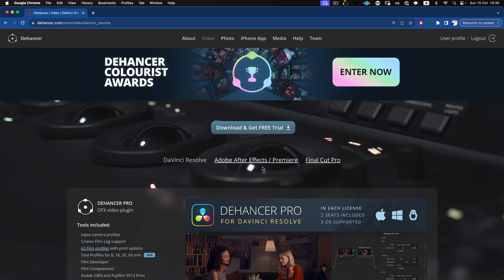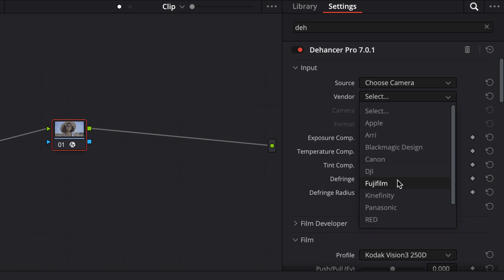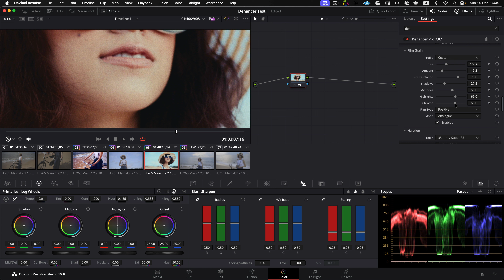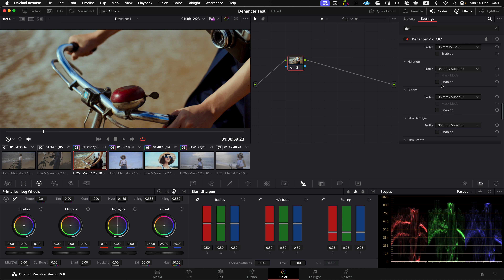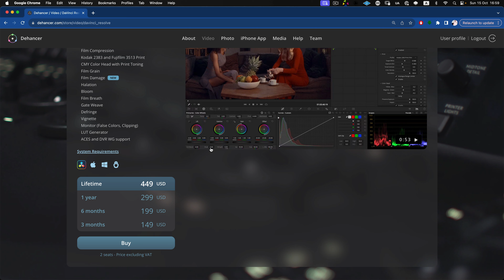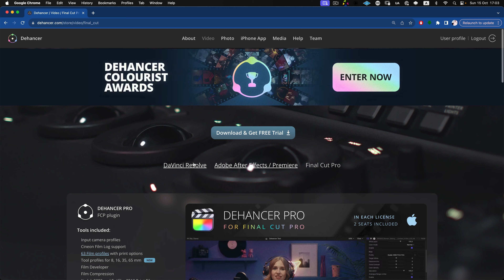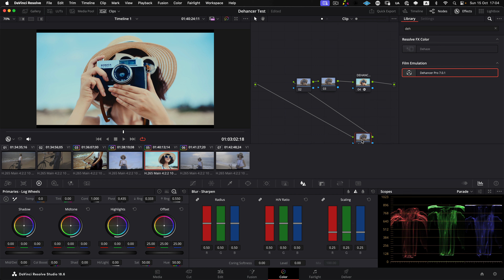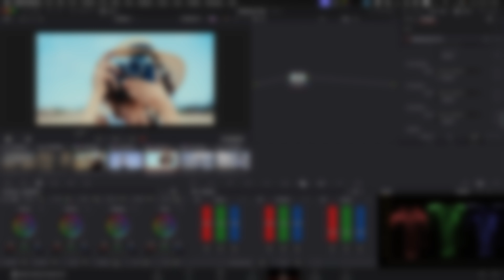Το καλύτερο plugin για Color Grading; Dehancer Review (Davinci Resolve)!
10% έκτπωση στο Dehancer με κουπόνι: BILL10OFF

Σε αυτό το βίντεο θα δούμε ένα από τα καλύτερα color grading plugins της αγοράς. Το Dehancer μας βοηθάει να εξομοιώσουμε film stock με πολύ ακριβή αποτελέσματα, και δίνει στο υλικό μας στιλ που συγκρίνεται με παραγωγές του Hollywood!

Περιεχόμενα:
0:00 - Εισαγωγή
1:00 - Workflow και δυνατότητες
9:36 - Τιμή και τελικές εντυπώσεις

⚠️ Δεν κάνω σεμινάρια. Όλο το περιεχόμενο μου διατίθεται δωρεάν στο YouTube.

👍 Πως να υποστηρίξετε το κανάλι:
Όλα τα βίντεο χρειάζονται πολλές ημέρες έρευνας, και πολύ χρόνο για γυρίσματα και μοντάζ.

🎶 Μουσική:
Δεν χρησιμοποιούμε stock music. Όλη η μουσική έχει γραφτεί στο Studio ειδικά για το κανάλι.